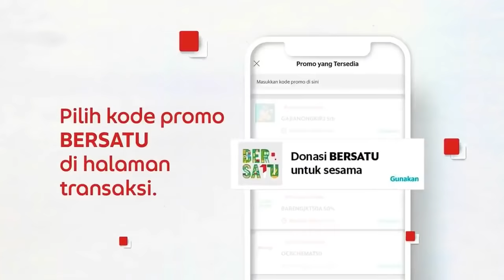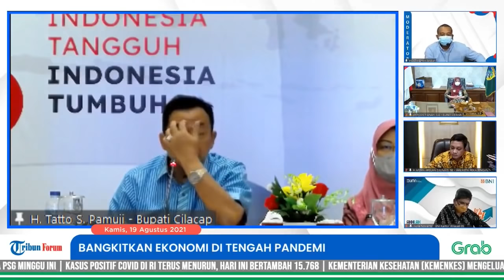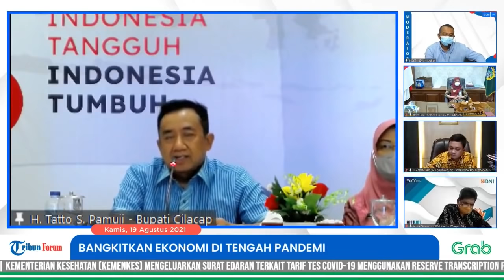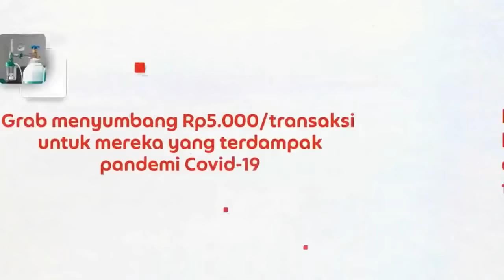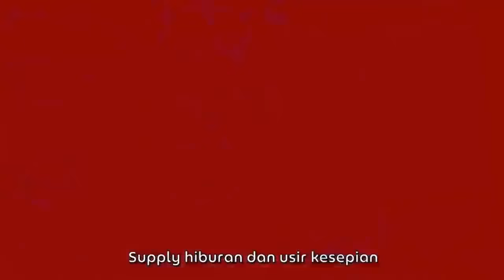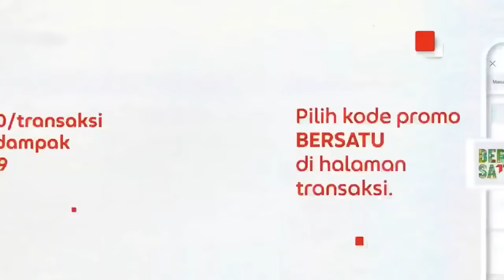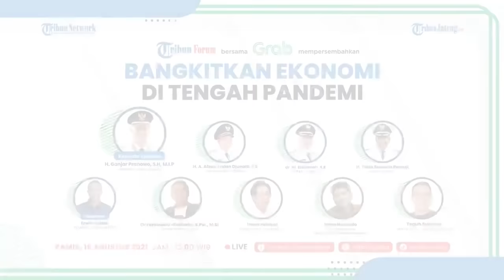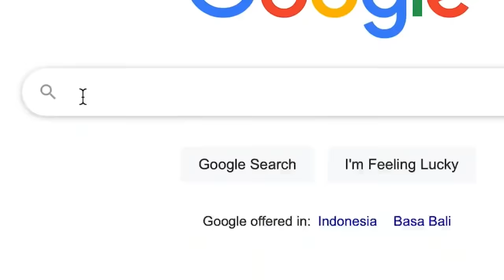Tribun Forum Bersama Grab | Bangkitkan Ekonomi Di Tengah Pandemi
Hai,Tribunners...
Pandemi Covid-19 telah menyebabkan menurunnya perekonomian dan aktivitas di berbagai sektor di wilayah Indonesia. Tidak terkecuali di Jawa Tengah, lalu bagaimana langkah yang disiapkan pemerintah untuk mengatasi masalah perekonomian diwilayahnya? Serta bagaimana pelaku bisnis ini tetap eksis dimasa pandemi?

Yuk simak, Tribun Forum Bersama Grab @grabjatengid
Dengan Tema : " Bangkitkan Ekonomi Di Tengah Pandemi "